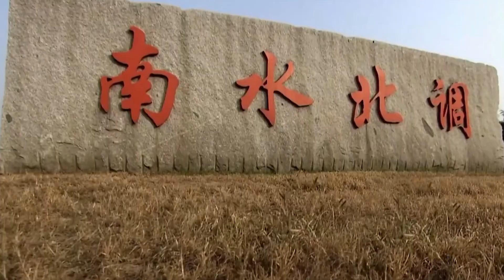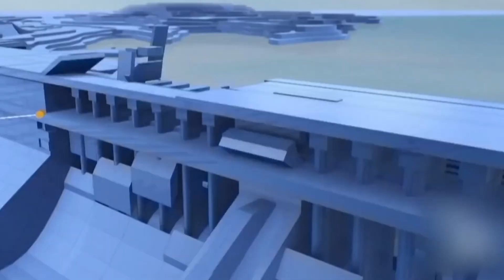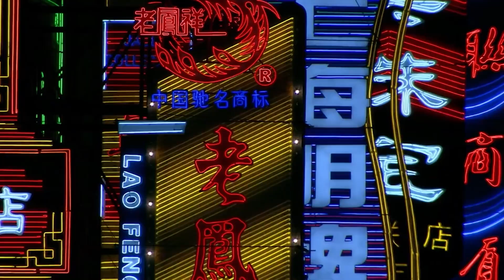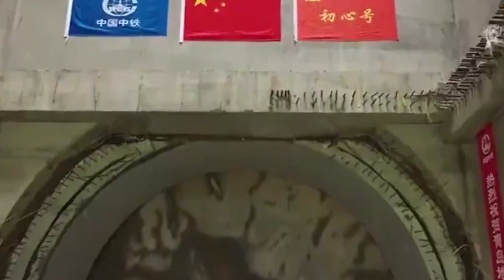China's Ambitious $62BN Water Transfer Project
Embark on a riveting exploration as we unveil the intricacies of China's ambitious $62 billion Water Transfer Project in this exclusive video. This colossal initiative stands as a testament to China's commitment to addressing water scarcity challenges and ensuring sustainable development across its vast landscape. From its inception to the present execution, we take you through the epic scale and visionary goals that underpin this extraordinary project.

At the heart of the Water Transfer Project is a mission to transcend geographical and infrastructural boundaries, connecting rivers and regions to create a comprehensive water management network. This revolutionary endeavor seeks to tackle water scarcity issues, foster agricultural growth, and support burgeoning urban centers. Join us as we navigate the intricate web of canals, pipelines, and reservoirs that symbolize a transformative approach to water resource management on an unprecedented scale.

As we delve into the project's innovation and impact, witness the groundbreaking technologies and engineering marvels that drive its implementation. The video explores the environmental and social implications, shedding light on how China is carefully balancing progress with the preservation of ecosystems and the well-being of local communities. This journey unfolds not just as a documentation of infrastructure but as a narrative of China's commitment to sustainable practices, environmental stewardship, and the well-being of its citizens. 💧🏞️

Welcome to IamThatLUXURY, your premier destination for all things luxury. Dive deep into a world of opulence as we showcase the finest luxury goods, items, and lifestyle experiences. From the latest designer handbags, exquisite jewelry, and high-end tech gadgets to lavish vacations, elite events, and the pinnacle of fashion, our channel is dedicated to bringing you the crème de la crème of the luxury world. Elevate your senses, embrace the art of living, and be a part of our exclusive community celebrating the finer things in life.